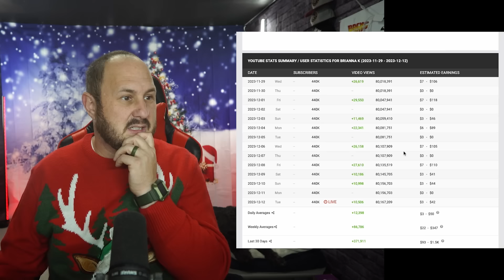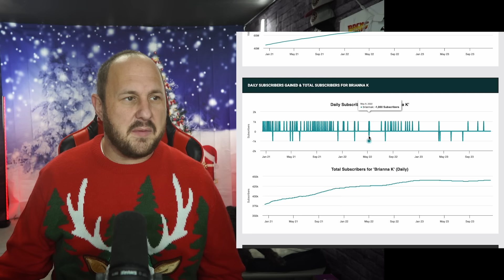Brianna K Is Super Weird About How She Met Her Boyfriend?!